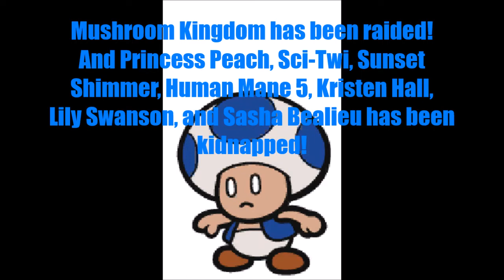Kieran's Adventures of Super Mario Odyssey (Prologue) (+13)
Surprise! Here's the Prologue of Super Mario Odyssey. Now get ready cause on September 3rd, your gonna see the adventure of me Mario Cappy and others.